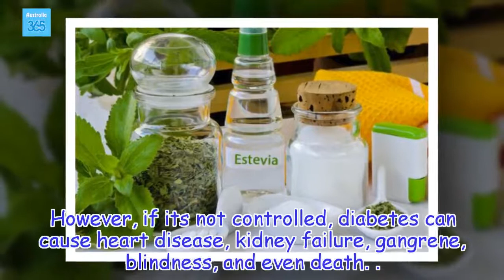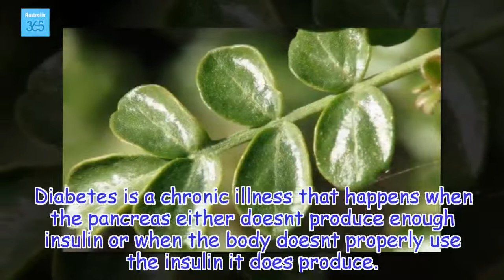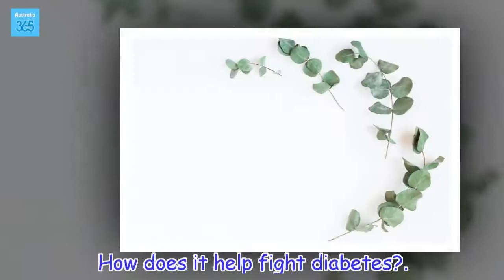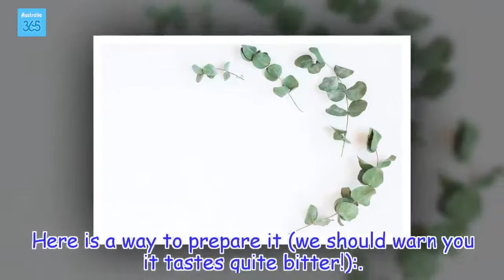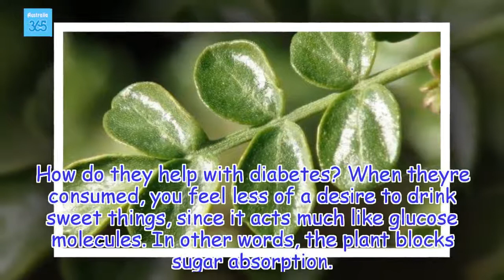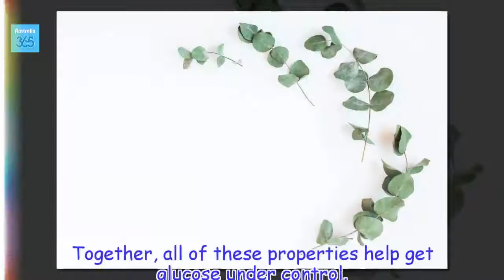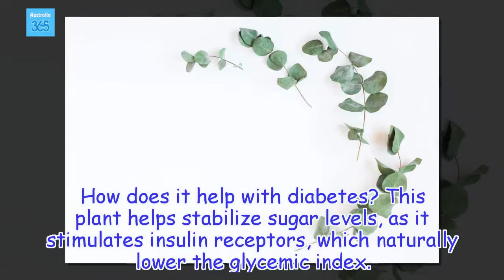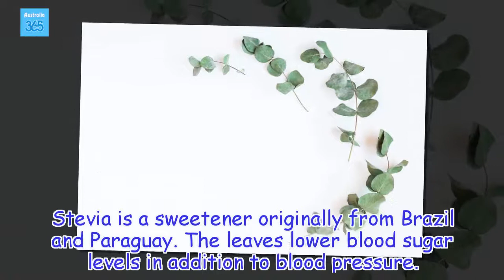5 Medicinal Plants for Diabetes: They Really Work! - Australia 365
Besides medication, a healthy diet, and physical activity, certain medicinal plants can do a lot when it comes to controlling diabetes. Here, we'll tell you what they are.
Health Tips